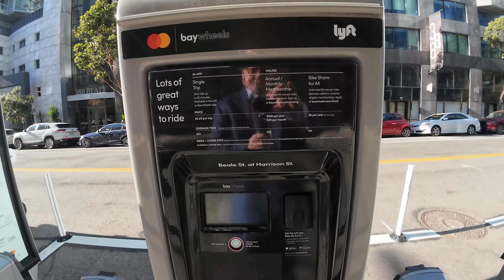Lower Prices, Thousands More E-bikes and 55 New Bay Area Stations | Bay Wheels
Annual membership prices for the Bay Area’s Bay Wheels regional bikeshare program and members’ e-bike usage fees are being lowered starting Nov. 3, 2023. Bay Wheels is also adding more than 2,000 next generation e-bikes to its fleet and the rollout of 55 additional docking stations in San Francisco, San Jose, Oakland, Berkeley and Emeryville. These measures are aimed at improving Bay Wheels’ long-term sustainability by growing ridership and reducing operational costs.

The cost of an annual Bay Wheels membership has now dropped to $150 from $169 and the cost for members to use a Bay Wheels e-bike has decreased to 15 cents per minute from 20 cents per minute. In addition, monthly members will now automatically transition to an annual membership at no additional cost when they renew for five consecutive months.

Launched in 2017, Bay Wheels is the Bay Area’s regional bikeshare program with over 6,000 bicycles  —  both pedal-powered and pedal-assist electric bikes — at more than 500 stations in San Jose, San Francisco, Oakland, Berkeley and Emeryville. MTC is the transportation planning, financing and coordinating agency for the nine-county San Francisco Bay Area. Lyft operates the Bay Wheels program under a contract managed by MTC.

ABOUT US
We're the Metropolitan Transportation Commission—we plan in order to keep the Bay Area moving 🚆🚎🚘🚲🚸⛴⁣⁣